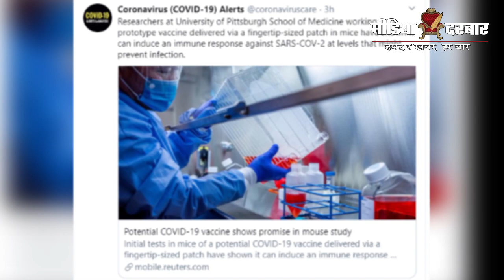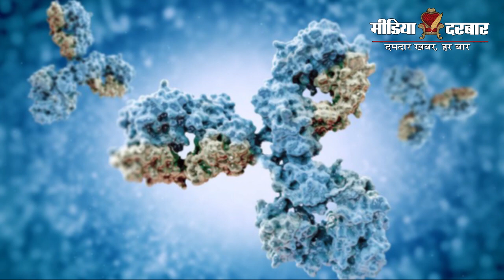COVID 19 - Pittsburgh School of Medicine in America develops Vaccine of Coronavirus | Media Darbar.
COVID 19 - Pittsburgh School of Medicine in America develops Vaccine of Coronavirus.
Researchers from the University tested a potential vaccine against SARS-CoV-2, which produced SARS-CoV-2 antibodies in mice at quantities thought to be sufficient for neutralizing the virus. The vaccine is delivered through a fingertip-sized patch.
Check Out the Full Report by  Media Darbar.